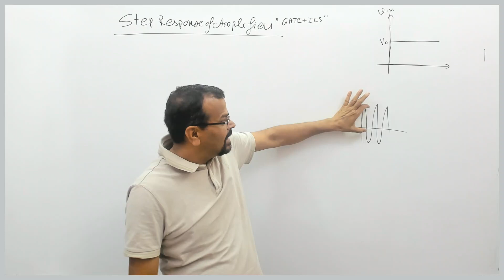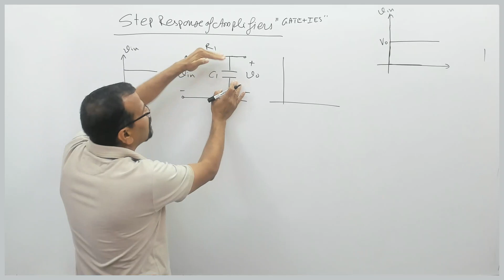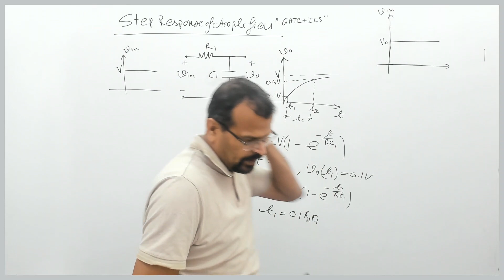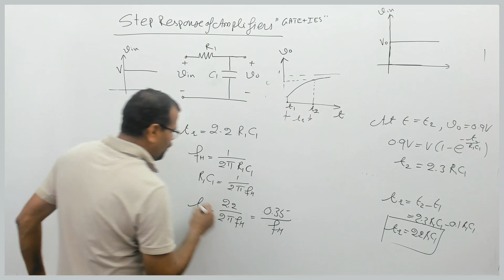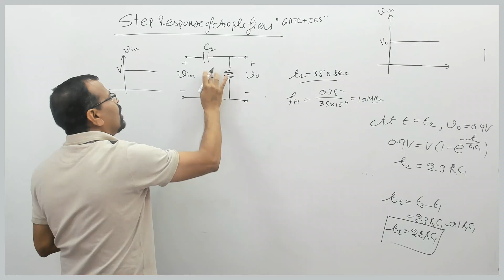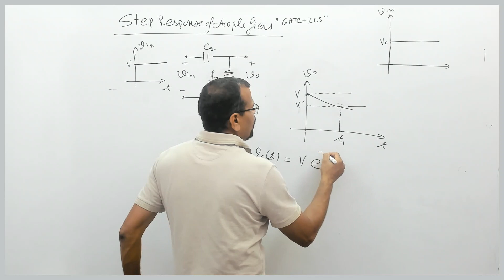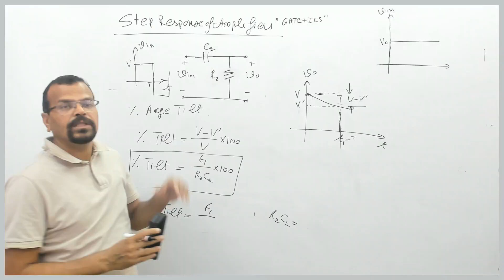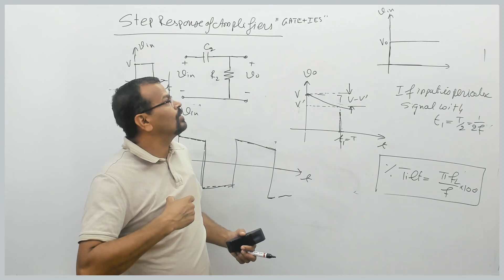EDC & Analog Electronics Chap 10 BJT & MOSFET Frequency Response L16 Step resp of amplifiers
This video presents the step response of an amplifier. This topic is important for GATE & ESE pre exams.